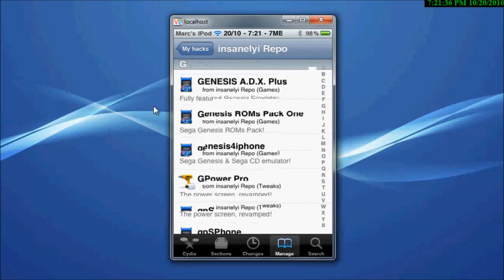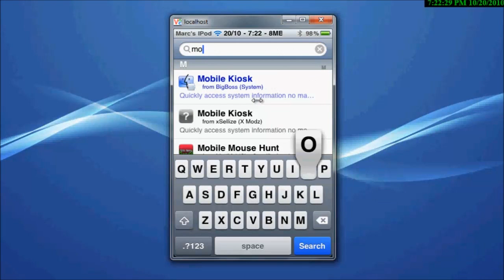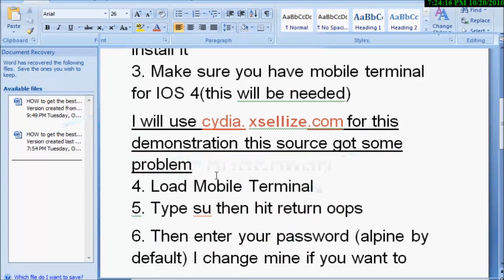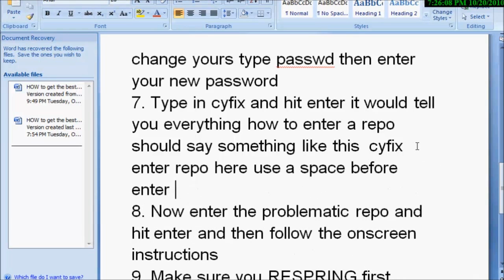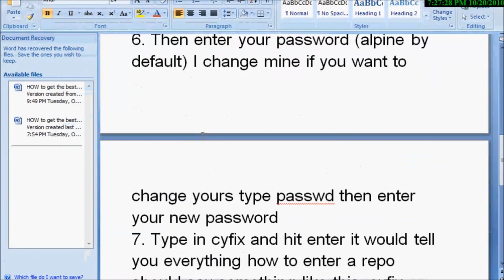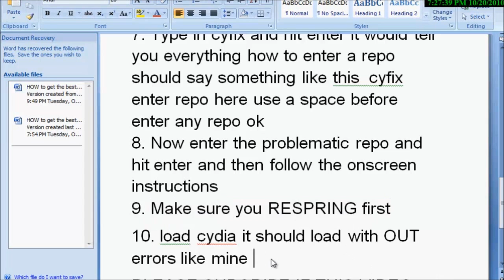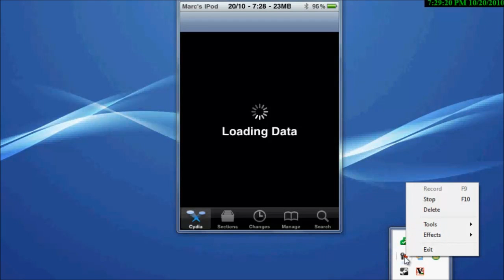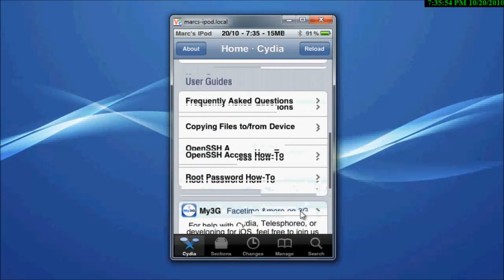how to remove those bad Cydia sources! On IOS 4.0/4.1 using the New Cyfix version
Read Description for Installation

2. Search Cyfix  script and cyfix GUI and install it
3. Make sure you have mobile terminal for IOS 4(this will be needed)
I will use cydia. xsellize.com for this demonstration this source got some problem
4. Load Mobile Terminal
5. Type su then hit return oops
6. Then enter your password (alpine by default) I change mine if you want to change yours type passwd then enter your new password
7. Type in cyfix and hit enter it would tell you everything how to enter a repo should say something like this  cyfix enter repo here use a space before enter any repo ok
8. Now enter the problematic repo and hit enter and then follow the onscreen instructions
9. Make sure you RESPRING first
10. load cydia it should load with OUT errors like mine